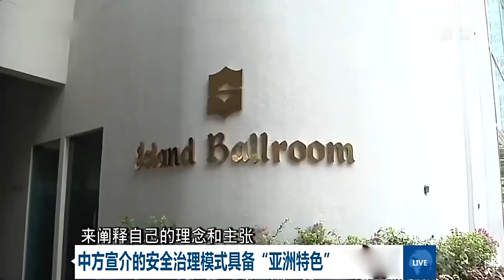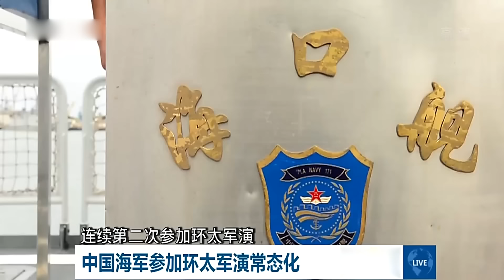中国海军参加环太军演常态化